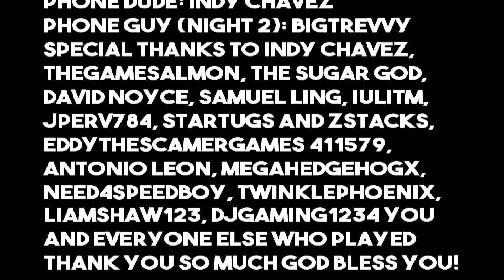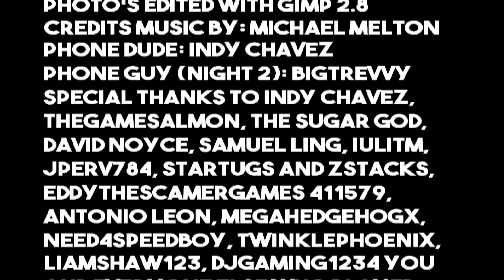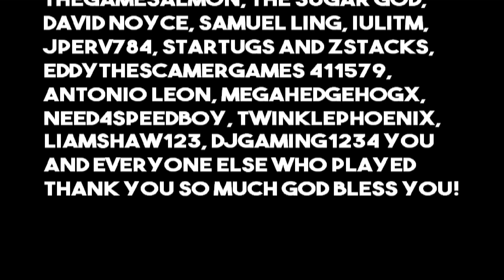Five Nights At Smudger's 3 | Night 6 (Revenge Night) DONE + Extras and Secret Cutscene